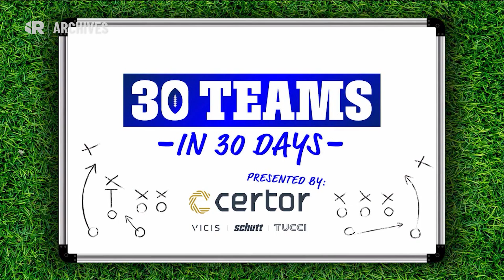WXIN – Fox 59 News (Opens) [24-JUL-2024] (New Graphics)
Bring your team to our team. Join Broadcast Plaza today!

Opens for the afternoon and evening newscasts on the senior station in Nexstar's Indianapolis duopoly.

In the same day this was captured, WXIN introduced a new graphics package, FOX-03, and it premiered on the 4pm newscast. FOX-03 is a Nashville Design Center package but was further developed in-house by the station's CSD, who came over from crosstown rival WISH and spearheaded the NDC-02 package designed for that station back when Nexstar owned it; Nexstar sold WISH in order to comply with FCC regulations when the Tribune acquisition gave them control of this station and CBS affiliate WTTV.

"Beyond" from Stephen Arnold Music was kept, although its usage was tweaked slightly. Beau Weaver replaces Jim Cutler as the voiceover.

Anchors include Nick McGill, Beairshelle Edmé, chief meteorologist Brian Wilkes, and Dan Spehler.

Station: WXIN 59.1 (Fox 59)
Market: Indianapolis, Indiana
Owner: Nexstar Media Group
Date recorded: Wednesday, July 24, 2024

0:00 - WXIN promo/legal ID
0:05 - "Fox 59 News First at 4.00" open
1:04 - "Fox 59 News at 5.00" open/tease
3:10 - "Fox 59 News at 6.00" open/tease
4:43 - "Fox 59 News at 7.00" cold open
6:34 - WXIN "It's 10 O'Clock" PSA/legal ID
6:39 - "Fox 59 News at 10.00" open/tease
8:52 - "Fox 59 NewsPoint" (11pm) open/tease

My fellow Broadcast Plaza partners have covered the station, and you can check them out below!